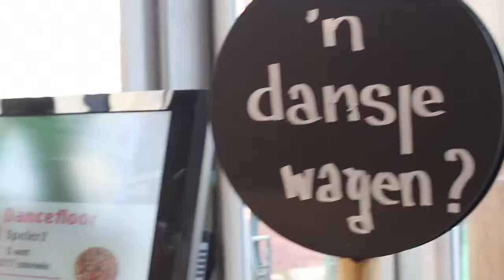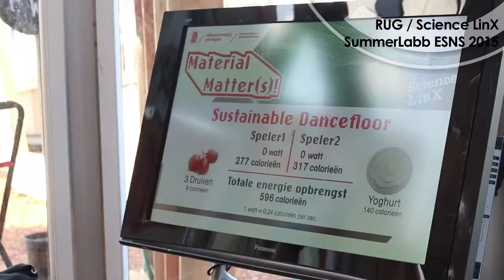Science LinX op Eurosonic Noorderslag 2015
Tijdens het popfestival Eurosonic Noorderslag in Groningen (januari 2015) konden bezoekers ook kennismaken met wetenschap in het Summerlabb. Wat Science LinX daar deed zie je in dit videoverslag: moleculaire sieraden maken, zelfs buckyballs, die je tegenkomt in plastic zonnecellen van Maria Loi.

Verder was er ook een interactieve Sustainable Dancefloor die laat zien hoeveel energie je opwekt tijdens het bewegen. Er zitten piezo kristallen in de matten, die bij het uitoefenen van druk een stroompje laten lopen. Dit wordt bijvoorbeeld toegepast bij verkeerslichten.

CREDITS:
Presentatie: Lisa Brouwer en Marthe Ruiter.